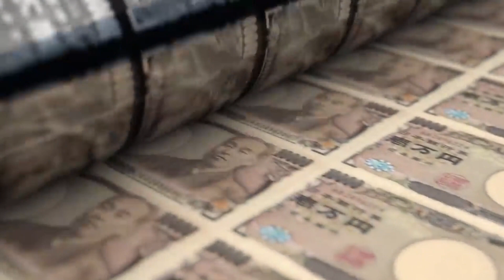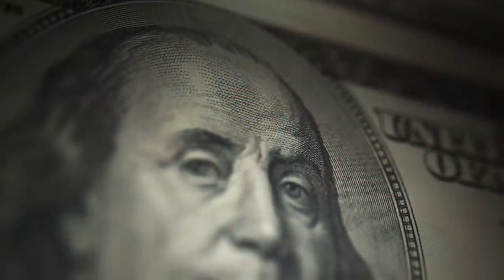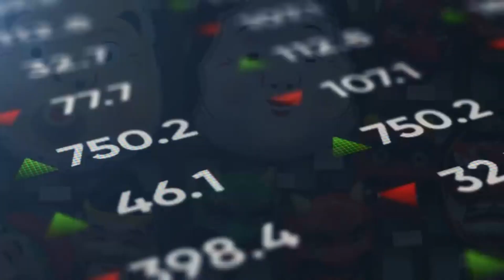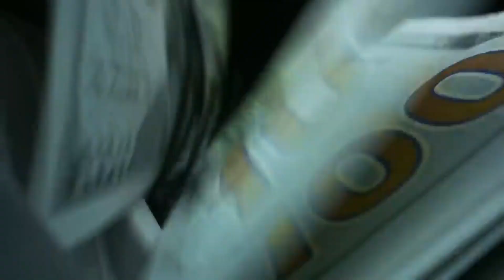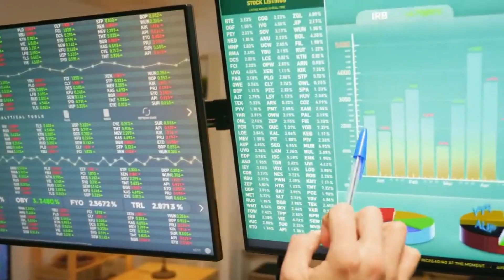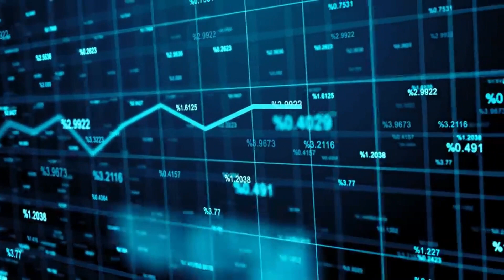Discover why Japan may be at risk of disappearing!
Is Japan at Risk of Disappearing? Discover the Reasons Why

In this video, we explore the challenges Japan is facing, including its aging population, low birth rate, and lack of innovation, and how they could lead to a drastic decrease in the Japanese population and economy. Watch now to learn more about the current situation in Japan and the potential risks it faces in the future.